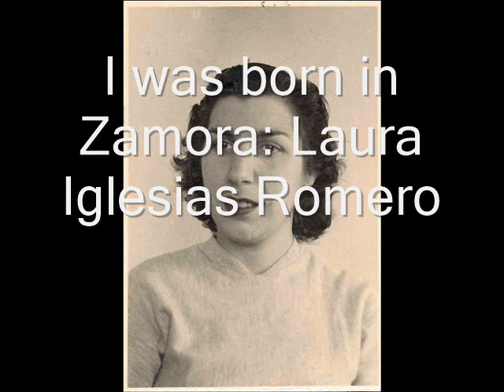I was born in Zamora: LAURA IGLESIAS ROMERO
Laura Iglesias Romero was a scientist. She studied the movement of stars.